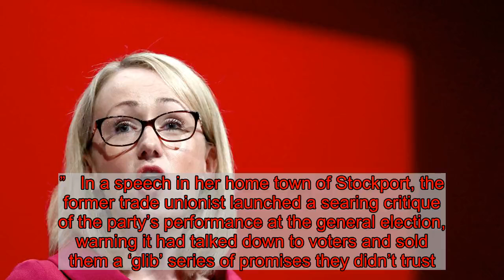Rebecca Long-Bailey announces she will stand in the Labour leadership race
Rebecca Long-Bailey has announced she will stand in the Labour leadership race.  The MP for Salford and Eccles confirmed her plans in an article for socialist website Tribune.  "Our task is to build a winning vision of a socialist future, and this task has never been more urgent", she wrote.  "Many candidates in the leadership election say they will not return to the triangulation and Tory-lite policies that held our party back before Jeremy.  "But we need a leader that can be trusted with our socialist agenda.  "A leader who is totally committed to the policies and has the political backbone to defend them. We need a proud socialist to lead the Labour Party, driven by their principles and an unwavering determination to see democratic socialism in our lifetime.  "For all of these reasons and more, I have decided to stand for election to become the next leader of our party."   Long-Bailey, a senior member of Jeremy Corbyn's team, is widely seen as the candidate most likely to continue the leftwards direction of the party established under Jeremy Corbyn.  Earlier today she confirmed her support for Angela Rayner, her friend and flatmate, to be deputy leader.  Ashton-under-Lyne MP Angela Rayner has confirmed her long-anticipated bid to become deputy leader, warning members that Labour faces a choice: “Win or die.”   In a speech in her home town of Stockport, the former trade unionist launched a searing critique of the party’s performance at the general election, warning it had talked down to voters and sold them a ‘glib’ series of promises they didn’t trust.  Conceding that as a senior member of Jeremy Corbyn’s team she must bear some responsibility for that, she said even members of her own family had felt patronised by the way Labour had pitched its message to them.   Ms Long-Bailey tweeted a link to the article this evening along with: "With the climate crisis spiralling and the far-right on the march, we must regroup urgently for the struggles ahead. Our task is to build a winning vision of a socialist future."  So far Keir Starmer, Jess Philips, Emily Thornberry, Lisa Nandy and Clive Lewis have all said they will run for the leadership of the Labour Party.  Jeremy Corbyn announced he would not lead the party into another General Election following December's disastrous result, triggering a leadership contest.  A new Labour leader will be in place before Easter, the party has confirmed, with the result announced at a special conference on 4 April  Confirming the timetable to vote, the party's ruling National Executive Committee (NEC) decided registered supporters will have to pay £25 to vote.  People with full membership will not have to pay extra to vote.